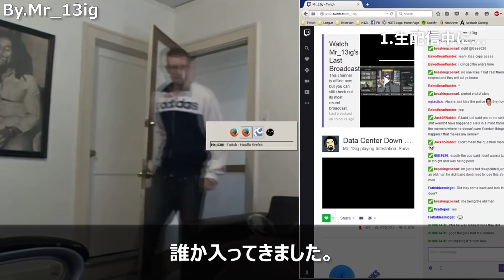【恐怖映像】海外で起こった事件とその意外な結末 5選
どうも、皆さんこんにちは！ ゴンザレスです！ 今回は世界のちょっと変わった事件のご紹介です。個人的に一番驚いた映像は最後の映像ですね...！あそこまでして逃げようとする根性は、ある意味尊敬できるものなのかもしれません笑 話は変わりますが、次回の動画はお休みさせていただこうと思います。もっと面白い動画を作れるように色々と準備をしてきますので、よろしくお願いします！！

・Music&Picture
フリー素材ぱくたそ